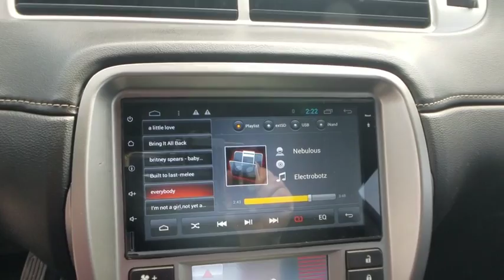2015 Chevrolet Camaro Bourbonnais, Frankfort, Matteson, Manteno, Manhattan, IL 30541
Silver Ice Metallic Used 2015 Chevrolet Camaro available in Bourbonnais, Illinois at Terry's Ford. Servicing the Frankfort, Matteson, Manteno, Manhattan, IL area.

Terry's Ford
363 N Harlem Ave

Scores 30 Highway MPG and 19 City MPG! This Chevrolet Camaro boasts a Gas V6 3.6L/217 engine powering this Automatic transmission. WHEELS, 18 (45.7 CM) PAINTED ALUMINUM (STD), WHEEL AND TIRE, SPARE, COMPACT includes 18 (45.7 cm) steel spare wheel, TRANSMISSION, 6-SPEED AUTOMATIC includes TAPshift manual shift controls on steering wheel (STD).* This Chevrolet Camaro Features the Following Options *SILVER ICE METALLIC, SEATS, FRONT SPORT BUCKET includes adjustable head restraints and folding rear seat with trunk pass-through (STD), LPO, WHEEL LOCK KIT, INCLUDES 4 LOCKS AND 1 KEY, LICENSE PLATE BRACKET, FRONT, ENGINE, 3.6L SIDI DOHC V6 VVT (323 hp [240.8 kW] @ 6800 rpm, 278 lb-ft of torque [375.3 N-m] @ 4800 rpm) (STD), BLACK, LS CLOTH SEAT TRIM, AUDIO SYSTEM, AM/FM STEREO WITH CD PLAYER MP3 playback capability, music navigator, Graphic Information Display (GID) and auxiliary input jack, includes outside temperature display (STD), 2LS PREFERRED EQUIPMENT GROUP includes Standard Equipment, Wipers, front intermittent, Windows, power with driver and passenger Express-Down/Up.* The Experts' Verdict...*As reported by KBB.com: If you're looking for something as thrilling to drive as it is to showoff, the 2015 Chevy Camaro coupe or convertible can get the job done. Even the most basic model looks lean and mean, a testament to the power of the Camaro's design.* Visit Us Today *Test drive this must-see, must-drive, must-own beauty today at Terrys Ford, 363 S Harlem Ave, Peotone, IL 60468.